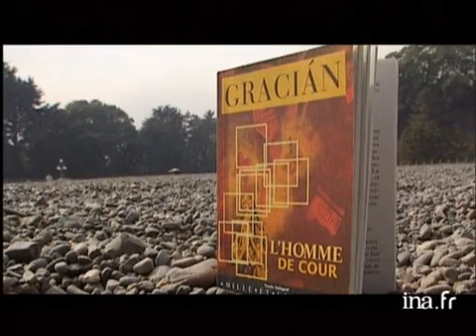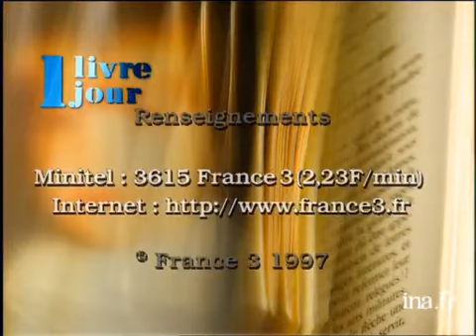Baltasar Gracian : L'homme de cour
22 mars 1997
Dans les jardins du palais impérial de Tokyo, Olivier BARROT présente le livre de l'Espagnol Baltasar GRACIAN, "l'homme de cour", écrit en 1647, receuil de 300 maximes, véritable "manuel d'arrivisme". Images d'archive INA